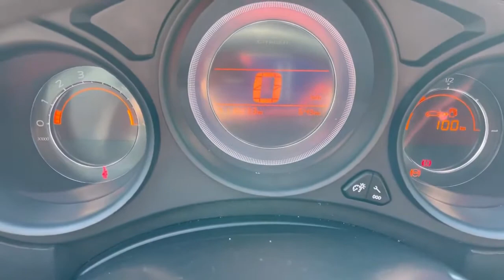Мини обзор. Citroen C4. 2012